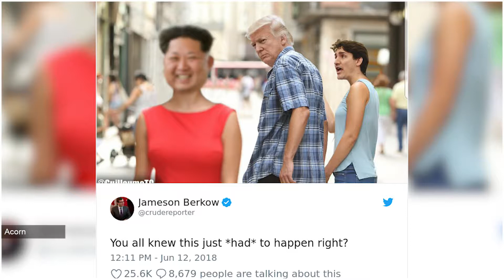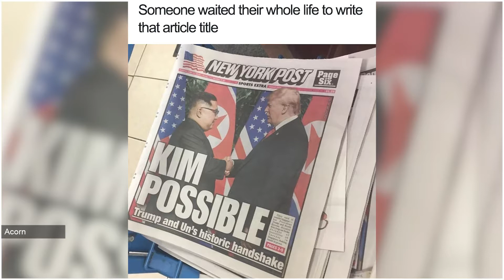15+ Most Hilarious Memes And Twitter Reactions To Trump’s Meeting With Kim Jong-Un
15+ Most Hilarious Memes And Twitter Reactions To Trump’s Meeting With Kim Jong-Un